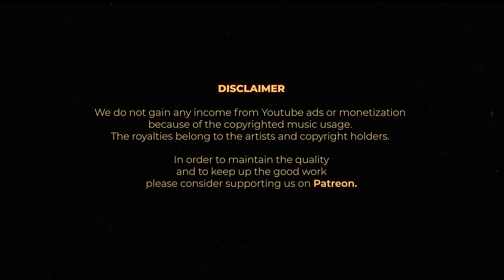Chill Hip-Hop & Soulful Beats with Esk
A music lover and curator first, Esk is the voice of Wednesday mornings on the legendary Rinse FM (previously Worldwide FM). The Oxford-born, British-Pakistani DJ & broadcaster has established himself as a passionate champion of new music, spotlighting artists from the UK and beyond through both his radio shows and his London-born dance party, Passionfruit.

"I recorded my mix for MAJ shortly after the sad passing of the legendary Amp Fiddler, and around the time of J Dilla's 50th Birthday, so I wanted to include a thread of Detroit in there - and as I always do,  wanted to support some new artists, in this case ones I think come from the school of Jay Dee. Of course, I had to throw in some selections from recent trips to Paris and Tokyo!"
- Esky

Cameras:
- Blackmagic Pocket Cinema Camera 6K Pro
Mixer by Resør Electronics:
- Resør 2533FX

308-310 Park Rd, N8 8LA